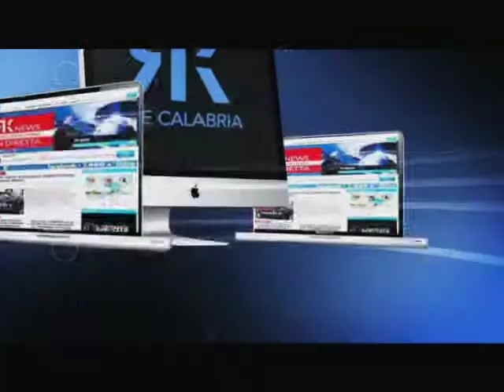ELEZIONI REGIONALI, SALTA L'ASSEMBLEA DEL PD.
Fallite le mediazioni, il tavolo delle trattative per arrivare al candidato unico alla regione si sposta a roma. A Matteo Renzi il compito di trovare una soluzione unitaria.